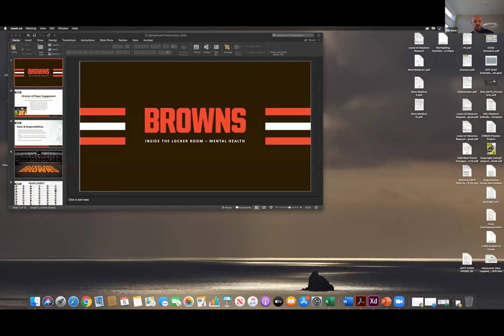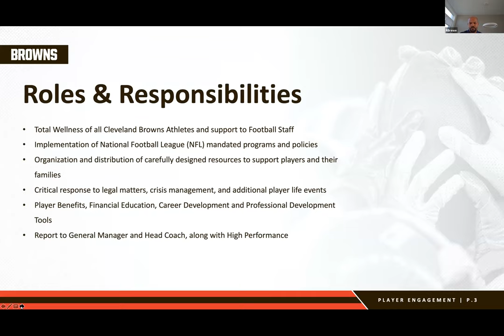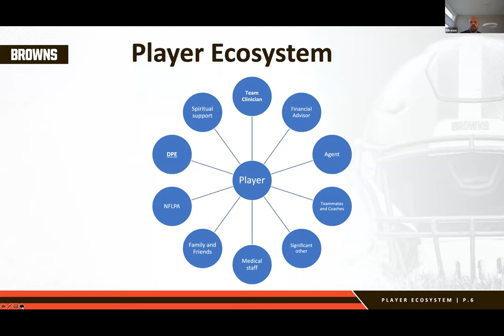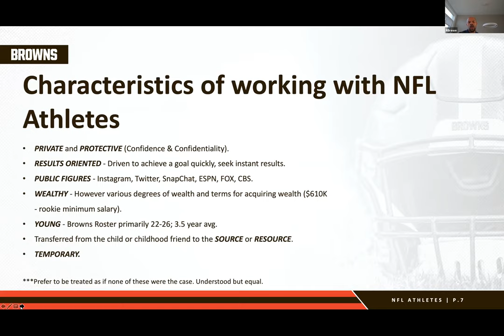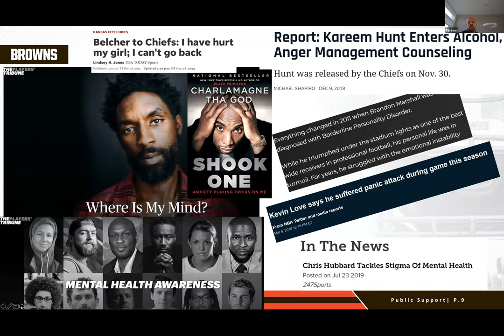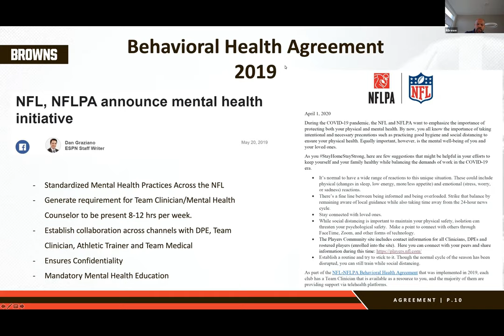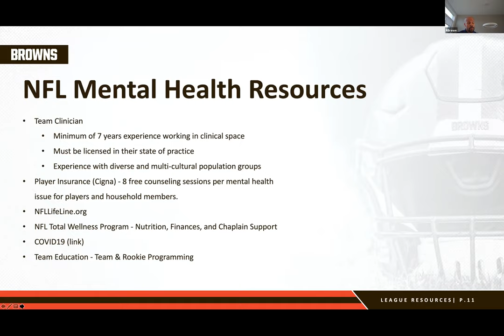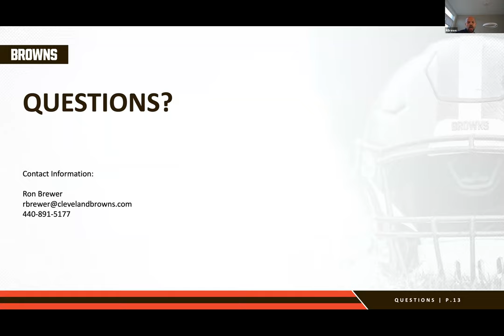KEYNOTE ADDRESS: Inside the Locker Room by Ron Brewer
Presenter: Ron Brewer
Ron Brewer is entering his sixth season with the Browns as the Director of Player Engagement. Brewer works to establish a successful transition for NFL players into professional football, as well as aid in their continued personal and professional growth throughout their career. He implements programs that include the Rookie Professional Development Program, Rookie Success Program, undergraduate and graduate degree completion, internships and additional educational sessions, which range from Domestic Violence to Leadership.  Additionally, Brewer oversees the Total Wellness program which focuses on the mental, physical, and financial health of NFL players.  Over the last five years, Brewer assisted as approximately 60 players completed coursework towards undergraduate or master’s degrees, while others participated in internships and job shadowing opportunities.Prior to the Browns, Brewer spent two seasons at his alma mater North Carolina as the director of player development and recruiting. He also spent time at the NCAA as the assistant director of leadership development. With the NCAA, he oversaw national professional development programs for athletes, administrators and coaches. Brewer also worked at SMU (academic support/life skills coordinator), LSU (academic advisor) and with the Minnesota Vikings (player development coordinator). A native of Chesapeake, Va., Brewer earned undergraduate and master’s degrees from UNC, where he lettered as a cornerback. With the Tar Heels, he worked his way from a walk onto earning a scholarship to team captain as a senior.